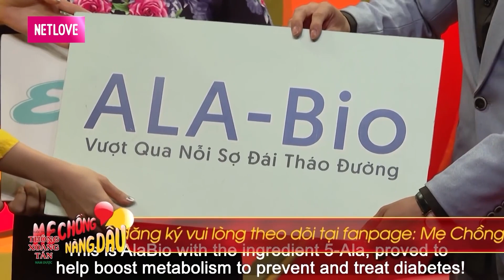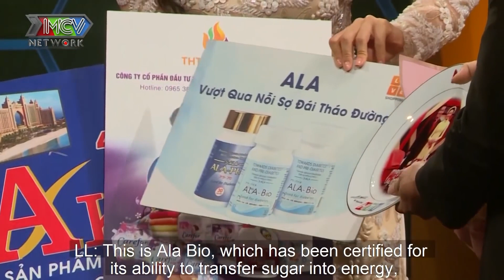MẸ CHỒNG SIÊU LẦY LỘI Làm QUYỀN LINH CƯỜI NGẤT vì món quà tặng CHÀNG RỂ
MẸ CHỒNG SIÊU LẦY LỘI Làm QUYỀN LINH cười không ngậm được mồm vì món quà tặng CHÀNG RỂ

✅VỢ CHỒNG SON HAY NHẤT

✅VỠ MỘNG CUỘC SỐNG HÔN NHÂN